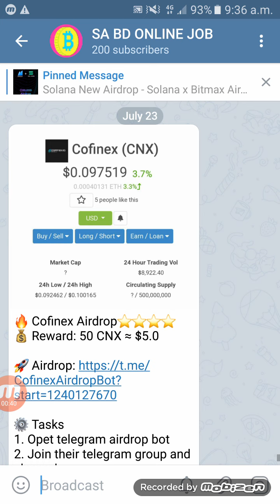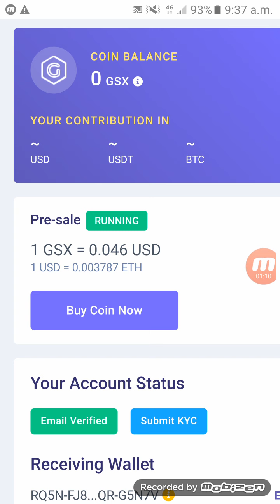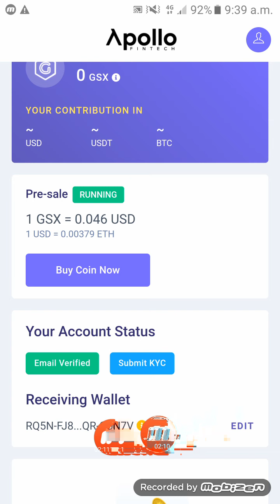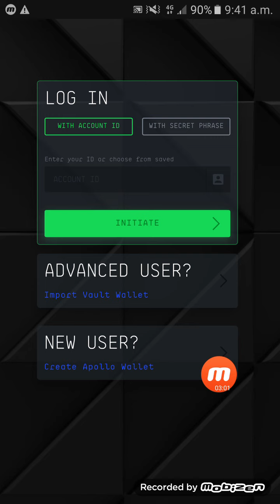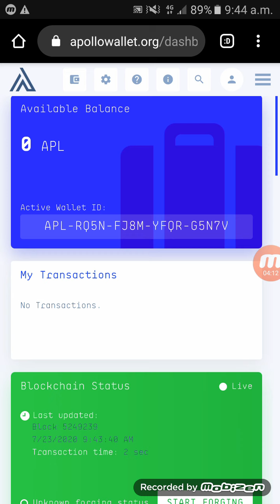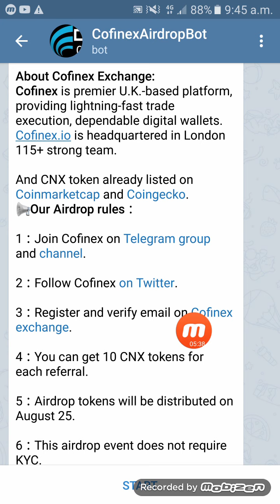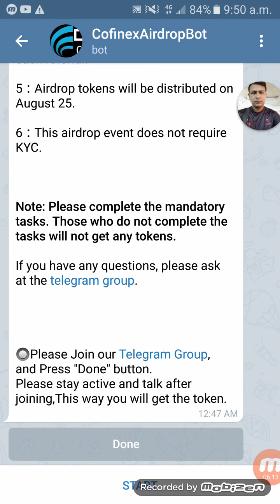GSX25$ &CNX 5$